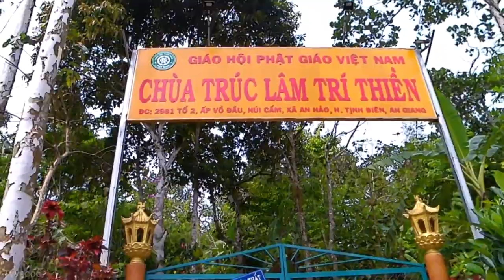Cùng Gia Đình Hành Hương Về Miền Thất Sơn - Vồ Bồ Hông - Vồ Trăm Họ - Điện 13 - Suối Tiên.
xin chào mọi người kenh lập lưu lại kỹ niem anh em làm máy cắt,lưu lai khoảnh khắc vui nhộn thường ngày, ... tyvecoc catluamientay anhemlammay mientayyeudau anh3bao kubuta xemaykeo nuicam tintuc mientayvietnam vietnamthanyeu thuandienct xemaykeo hanhhuong #